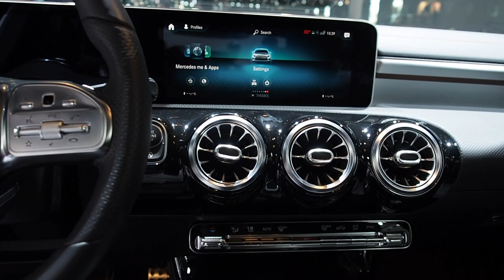Mercedes Benz A Class vs Fiat Tipo